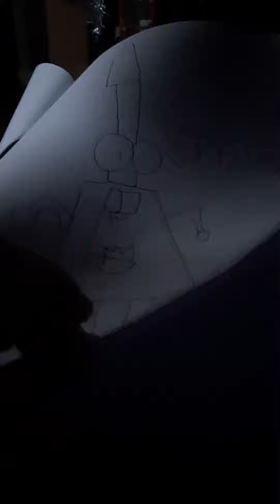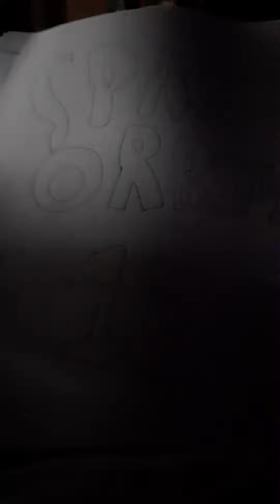Space Orbits Part 13